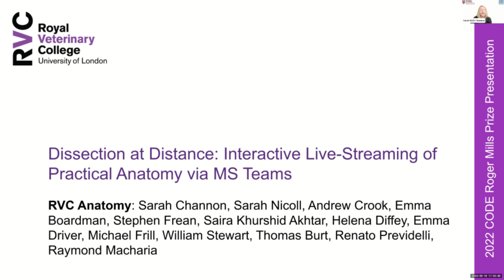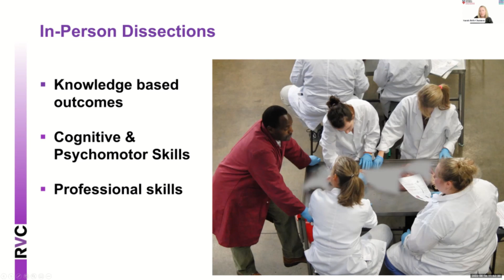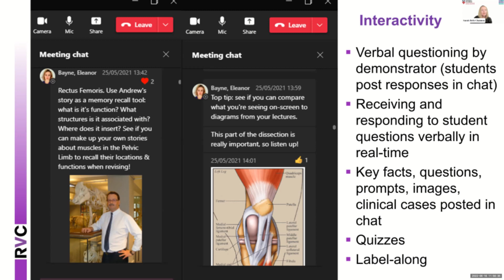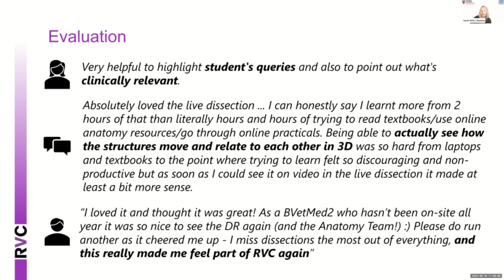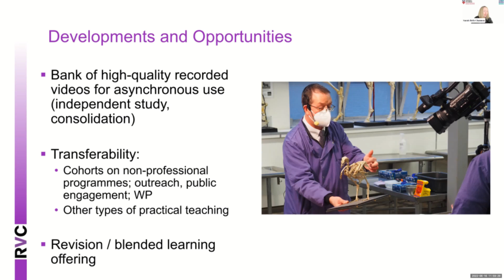RIDE 2022 – The Roger Mills Prize for Innovation in Learning and Teaching 2022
Winner: Dissection at Distance: Interactive Live-Streaming of Practical Anatomy via MS Teams
Sarah Channon, Michael Frill, Sarah Nicoll, Stephen Frean, Emma Driver (RVC)

RIDE 2022: Accelerating Innovation People, Pedagogy and Practice